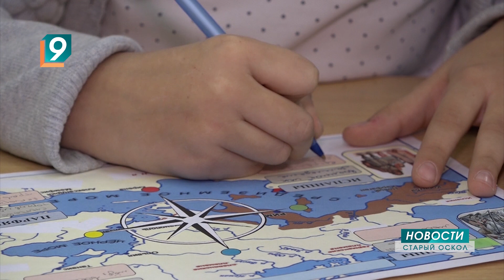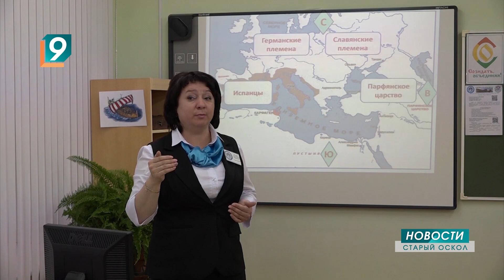Знания — без вреда для здоровья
Учитель истории и обществознания из Старого Оскола вошла в пятерку лучших в России по итогам конкурса «Учитель здоровья — 2019». Конкурс проходил в Челябинске и собрал педагогов из 45-ти регионов страны. Белгородчину представляла Валерия Кравцова из старооскольской школы № 40.